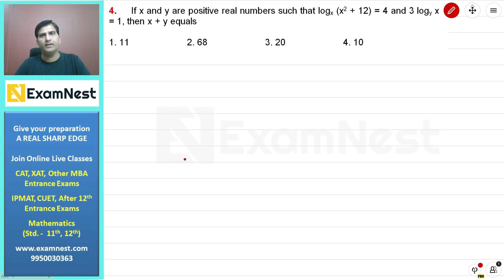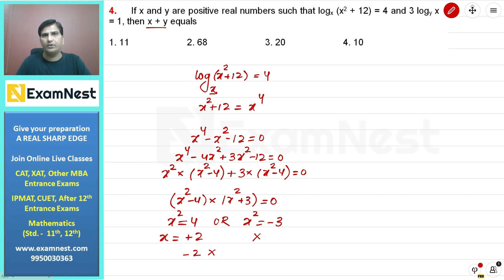CAT 2023 | Question - 4 | QA Solutions | Slot 1 | Logarithm | Easy